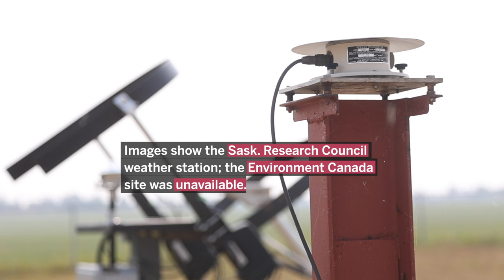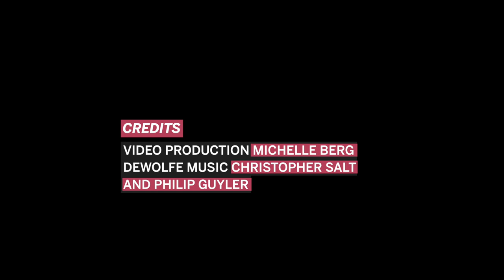Here's how record-setting temperatures get recorded in Saskatchewan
After weather records shattered across Saskatchewan and Canada during the late June and early July heat wave, Environment and Climate Change Canada meteorologist Terri Lang heads to the Saskatchewan Research Council’s climate reference station to explain how weather stations determine record-breaking temperatures.